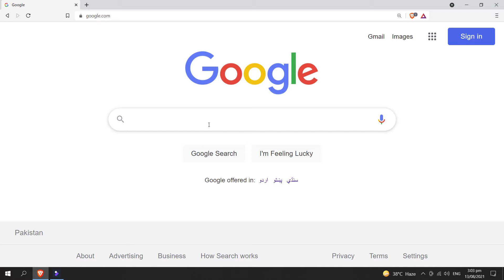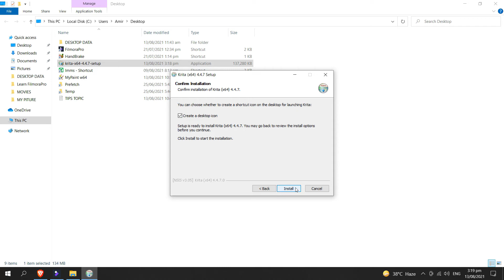How To Download & Install Krita 4 4 7 On Windows 10 2021 | Amir Tech Info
Assalam-o-Alaikum
is video main Krita free software ko download or install kerne ka trika btaya gaya hai.